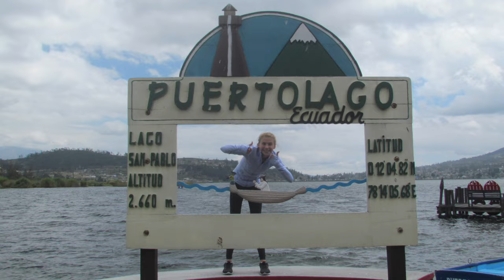Quito Settling In, 2016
This video is about Quito Settling In